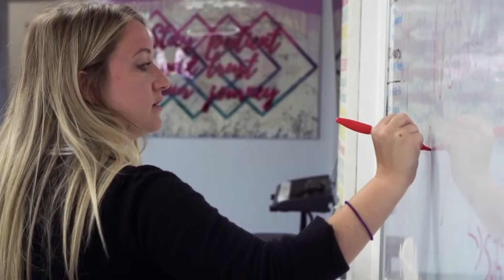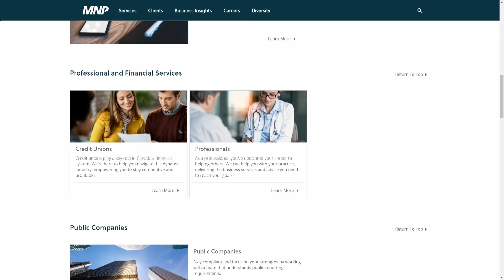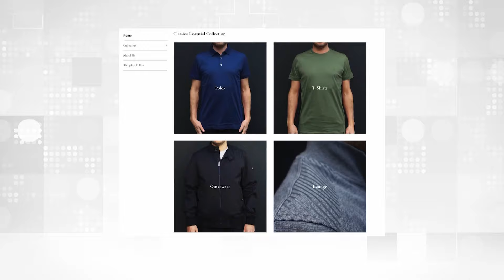Golfer's Secret Weapon: Stem Cells for Miraculous Recoveries | Ep 174 | Great Canadian Sports Show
In this video, Joe Tilly is at the Vidanta Golf Course in beautiful Nuevo Vallarta, Mexico, the site of the Mexican Open PGA Tour event. The focus is on the second part of a series about handling wear and tear on the bodies of golfers and athletes. Joe interviews Steve Anderson, the founder of Renue Medical Center in Mexico, where they discuss miraculous recoveries through stem cell therapy and exosome treatments. Steve shares his journey into the medical side of healthcare, driven by a personal experience with a degenerative disease. The conversation touches on the regulatory challenges in the US and Canada, the effectiveness of allogenic cells, and examples of athletes, including golfers like Fred Funk, Peter Kostis, and John Huston, benefiting from Renue's treatments. Steve emphasizes the personalized and comprehensive approach at Renue, addressing various health issues and promoting overall well-being. The video concludes with a recommendation to explore regenerative therapies at Renue Medical Center in Puerto Vallarta, Mexico.

Renue Medical Center
Elevate Your Quality of Life